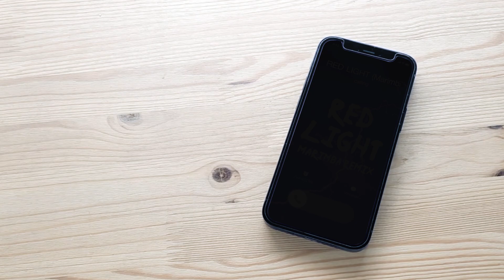Stray Kids’ ‘Red Light’ Marimba Remix!📱 Set it as your ringtone! ⚡️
🎶 Get your favorite songs as ringtone remix now in the TUUNES app! 🔥

Over 10.000 ringtones available for iPhone, Android and all other smartphones on Tuunes.